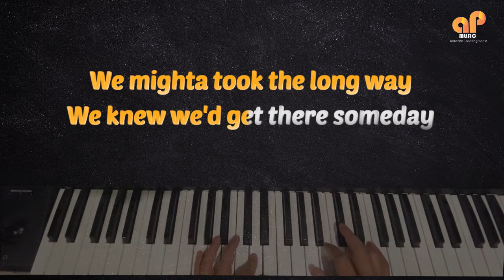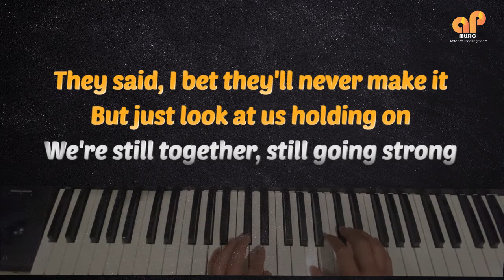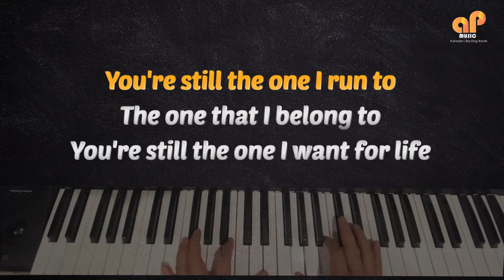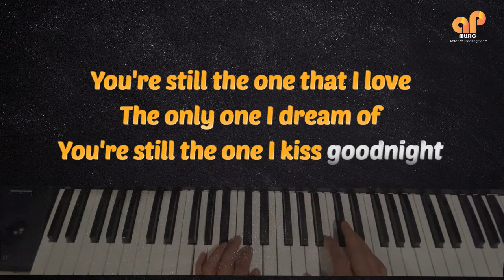YOU'RE STILL THE ONE Shania Twain (KARAOKE HQ VERSION)